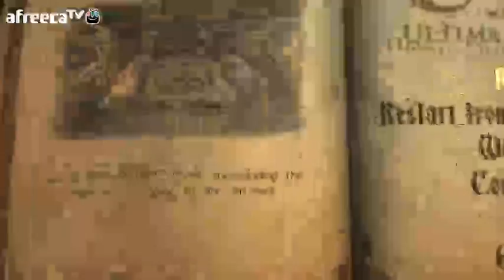검은네로] 캐슬베니아 로드 오브 쉐도우 -악마성 리메이크- [11]